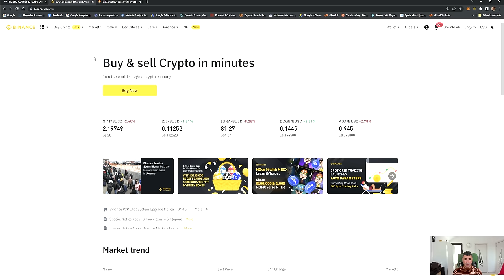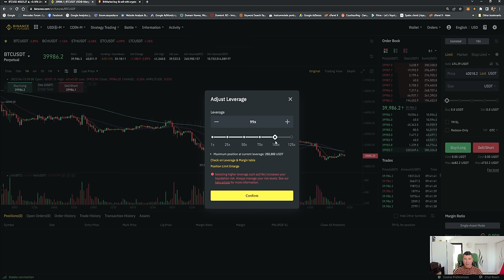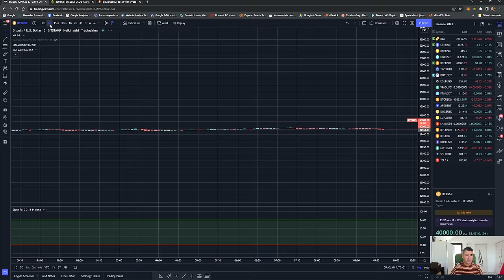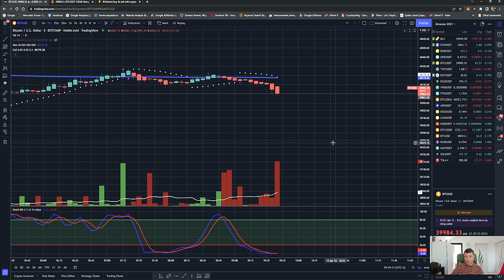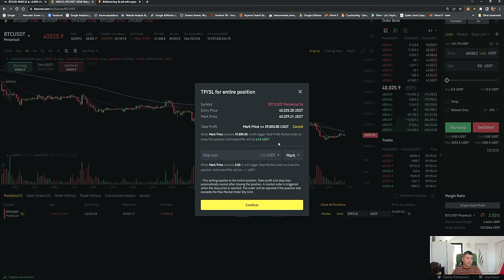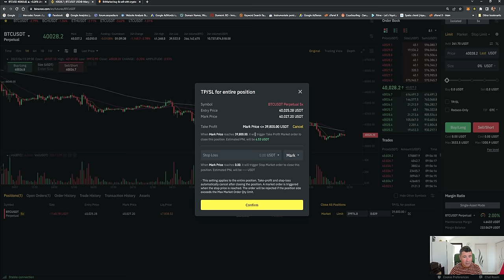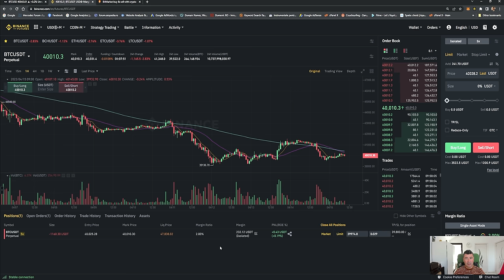Cum facem bani cand piata crypto scade! Tutorial Short cu Leverage pe Binance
Pe Bitmarket incepand de azi poti cumpara costume de lux platind cu crypto direct pe platforma!!!

Eu tranzactionez pe Coinzix, fa-ti si tu cont acum!

Vrei sa listezi si sa vinzi produsele companiei tale pe Bitmarket?